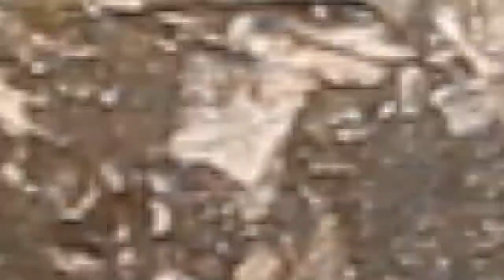Man Who Uses Padlock And Pot, Charm Men For Women Reveals Secret... Yes! Money Does Not Like Noise